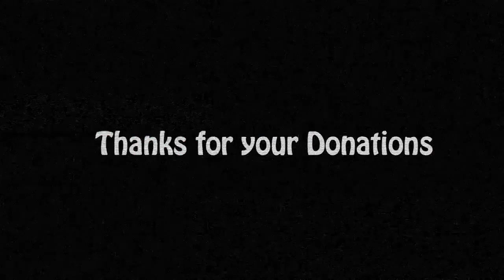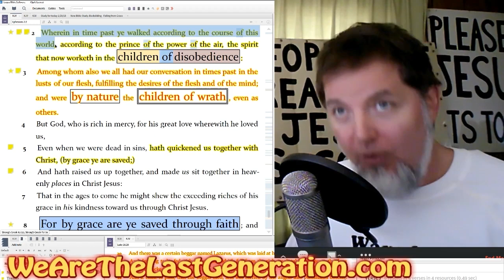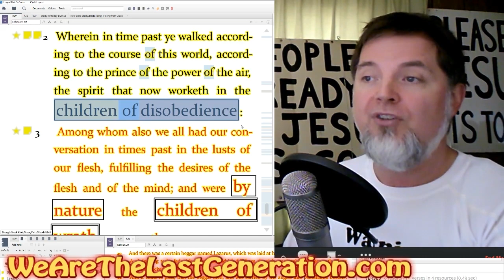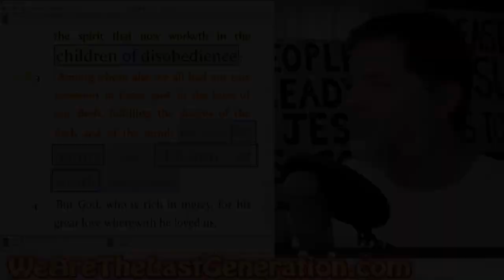The Nature of Sin and Being Born Again